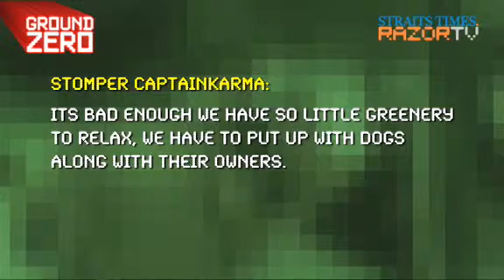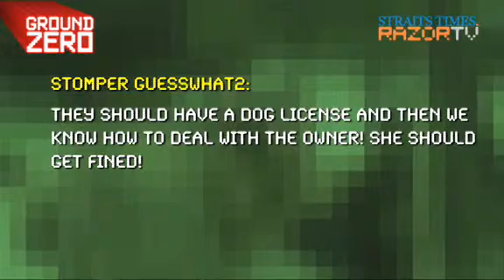Bad pet owners run amok?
Dog lovers and dog haters fight at the Botanical Gardens shaded area, while irresponsible pet owners neglect and abandon their dogs.